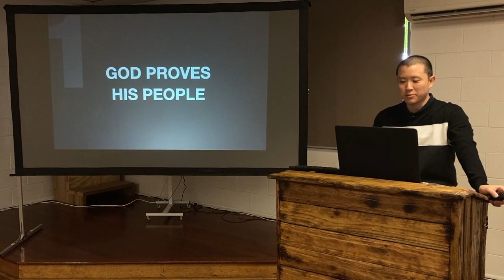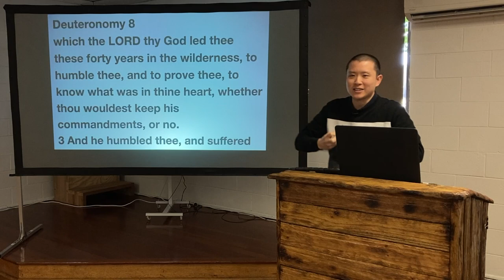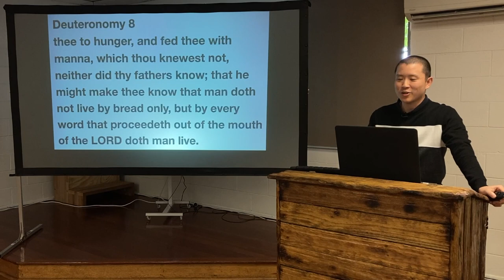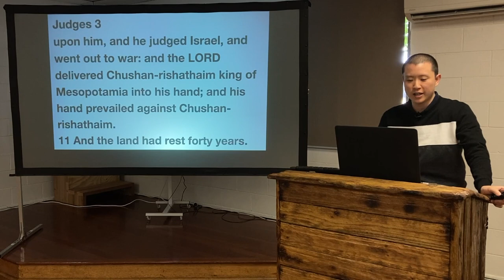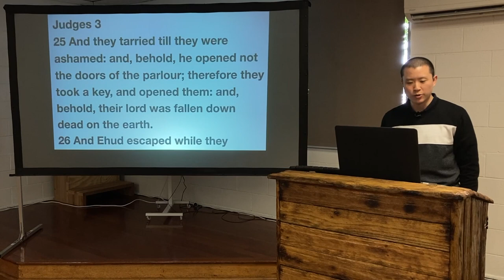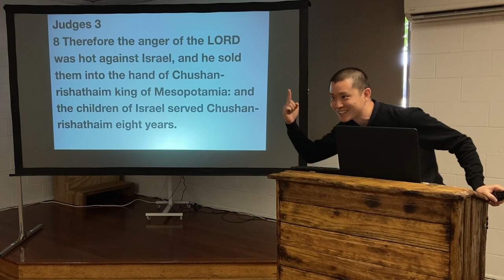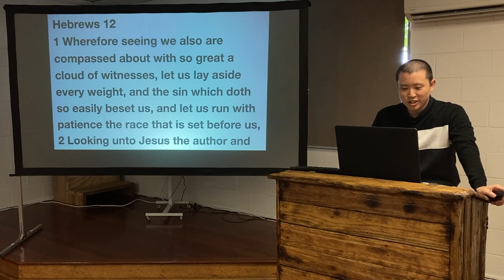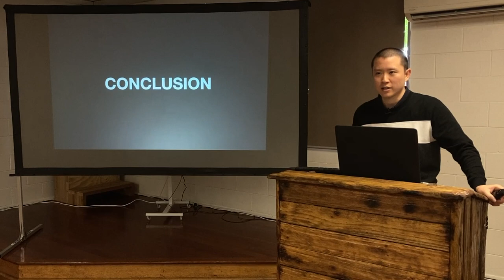SUN: The Cycle of Oppression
Victor Tey preaches on the early history of Israel during the time of the judges to give Christians hope during these oppressive times.

Preached on Sunday 31 October 2021

00:00 Current Situation in Our Country
03:47 1. God Proves His People
16:50 2. The Three Judges
32:36 3. Don't Give Up
37:37 Conclusion